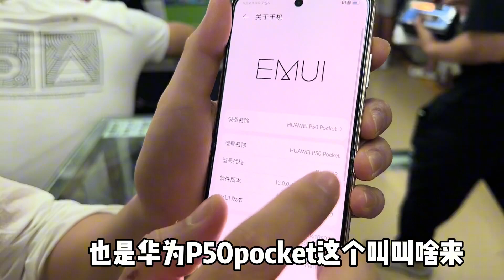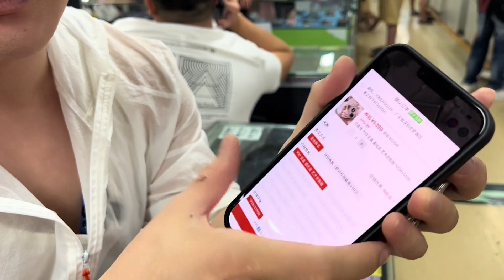华为 p50 pocket 艺术版 512G 某多一台居然赚1000多元 华为 p50 pocket